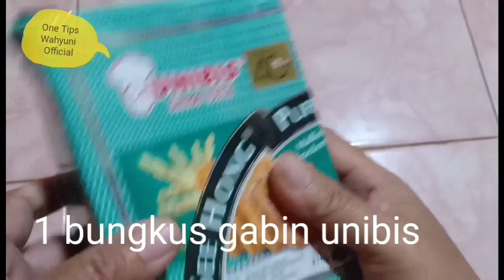RESEP KUE GABIN FLA HUNKWE YANG RENYAH DAN GURIH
biskutgabingjadikuefla KUE GABIN FLA HUNKWE YANG RENYAH DAN GURIH